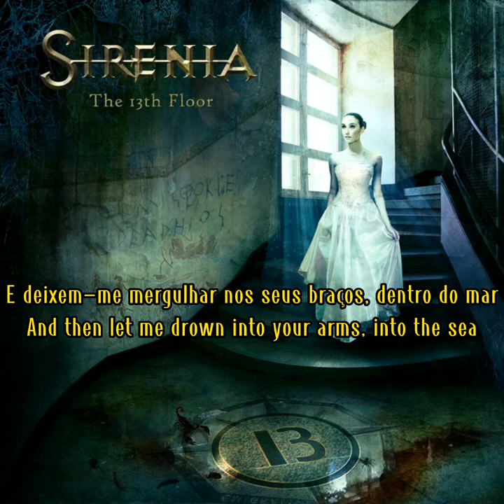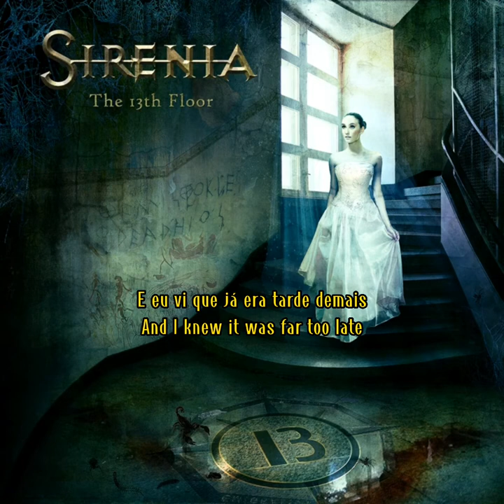Sirens of the seven seas - Sirenia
The 13th floor deu uma nova visibilidade a banda, que embalou mais 3 discos de muito sucesso dentro do cenário, claro, mas com certeza o início dessa boa fase foi marcado pela entrada de Aylin e esse álbum em particular.